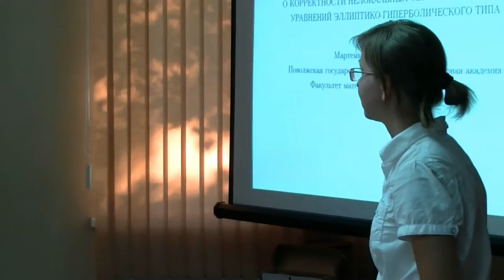224. Martem'anova N.V. Discussion (30/53)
Мартемьянова Н.В. Дискуссия.